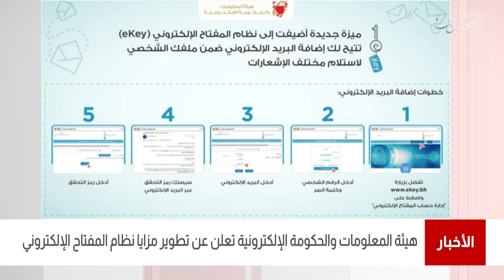البحرين مركز الأخبار:هيئة المعلومات والحكومة الإلكترونية تعلن عن تطوير مزايا نظام المفتاح الإلكتروني